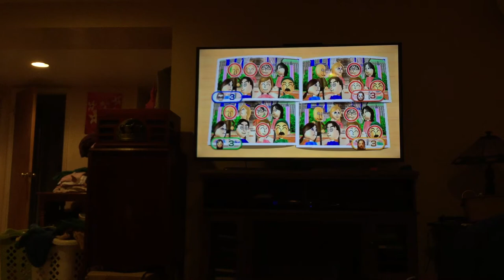Wii party minigames Player Vs Elisa Vs Fumiko Vs Naomi